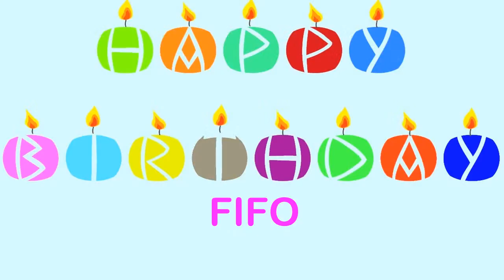Fifo Birthday Wishes & Mensajes